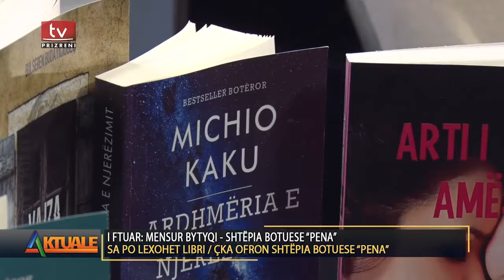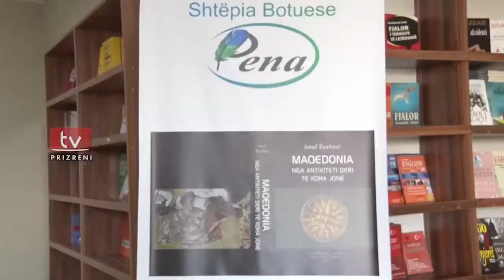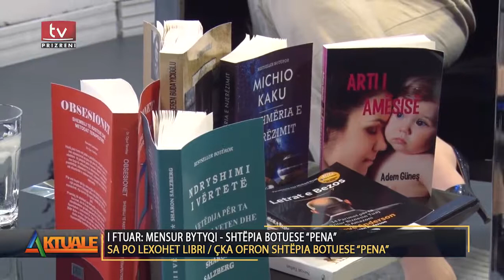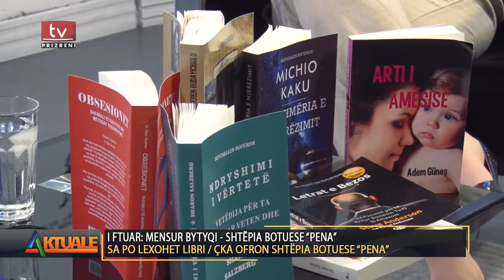Sa po lexohet libri? / Çka ofron shtëpia botuese "Pena", i ftuar: Mensur Bytyqi